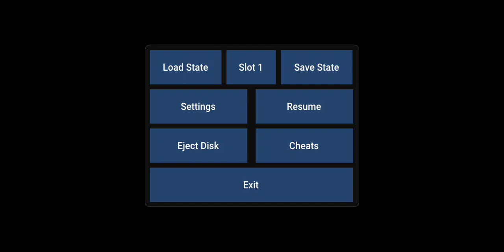Initial D Arcade Stage 3 - Akagi Bunta Challenge 3 Stars W/ Mazda RX7 Spirit R 1st Try(Flycast)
i

how to play initial d arcade stage 3 on pc,
initial d arcade stage ver. 3 soundtrack,